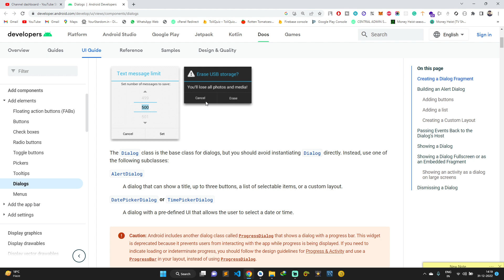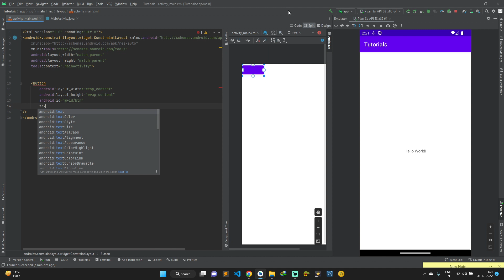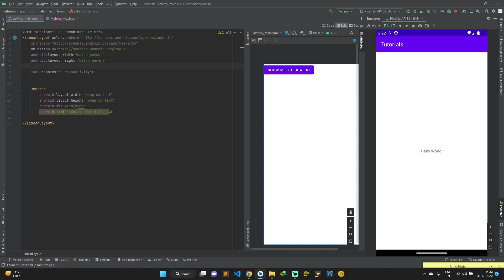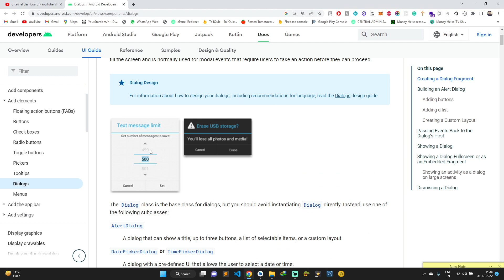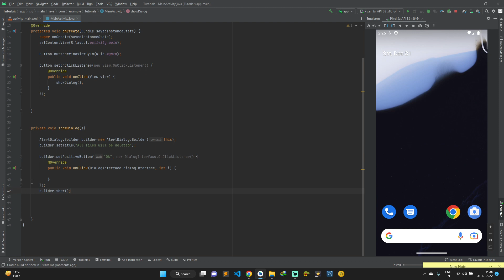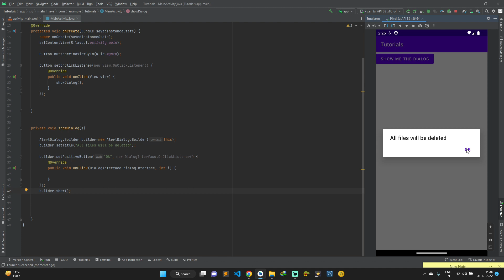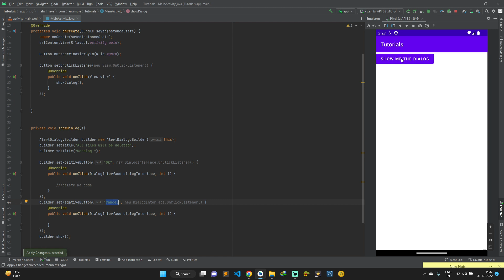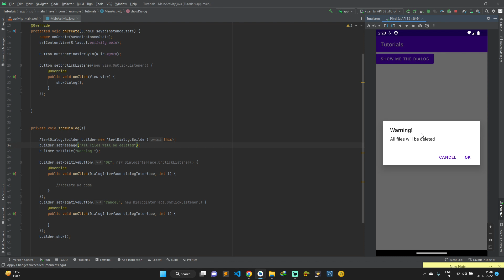How to create AlertDialog in Android Studio ? With Example | WeezyTube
Alert Dialog Box in Android Studio.
WeezyTube is designed for people who want to learn Website development and Android App Development.